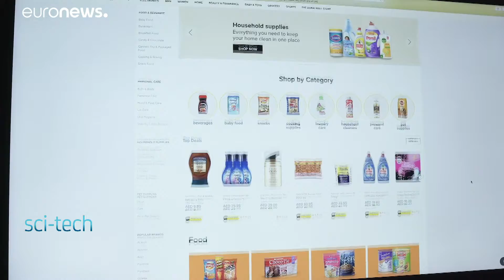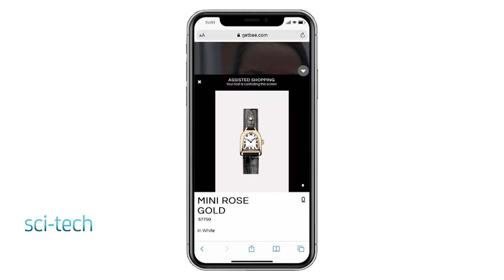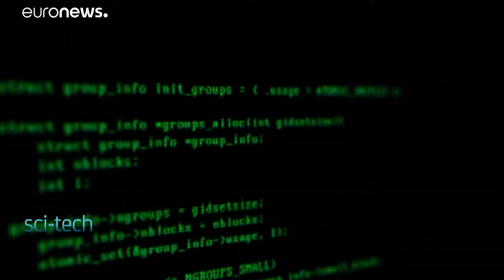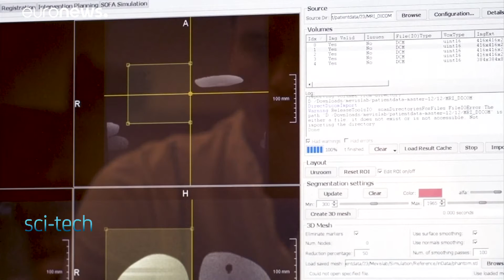Empresas buscan “humanizar” sus plataformas para aumentar sus ventas en línea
La pan­de­mia de CO­VID-19 ha pues­to de ma­ni­fies­to nues­tra de­pen­den­cia de la tec­no­lo­gía, mu­chas mar­cas se re­plan­tean cómo co­nec­tar me­jor con quie­nes com­pran en lí­nea.